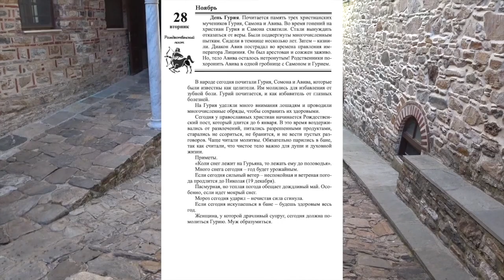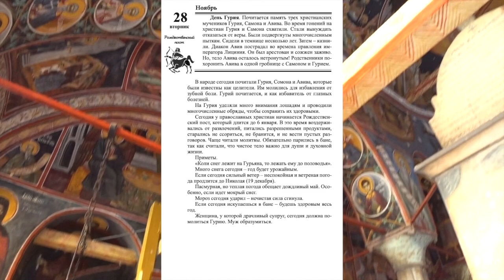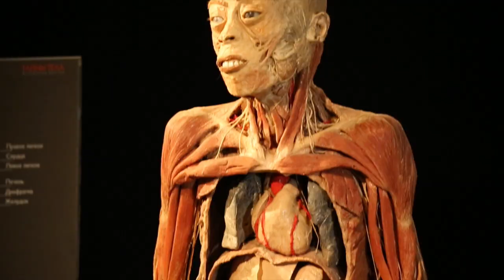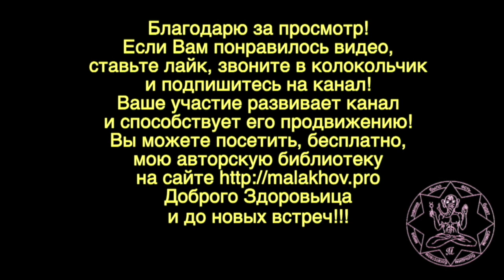28 ноября. ЛУННЫЙ КАЛЕНДАРЬ, НАРОДНЫЕ ПРИМЕТЫ, ПРОГНОЗ ПОГОДЫ.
28 ноября. ЛУННЫЙ КАЛЕНДАРЬ, НАРОДНЫЕ ПРИМЕТЫ, ПРОГНОЗ ПОГОДЫ.